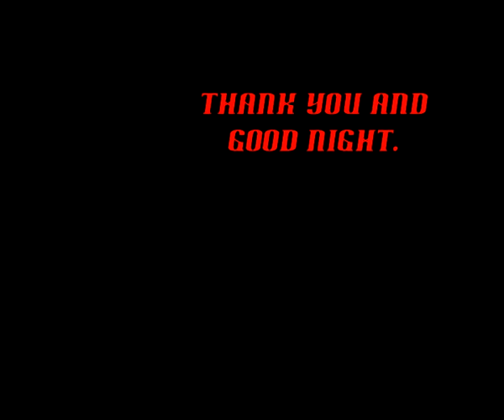Scalextric with onboard camera .mp4